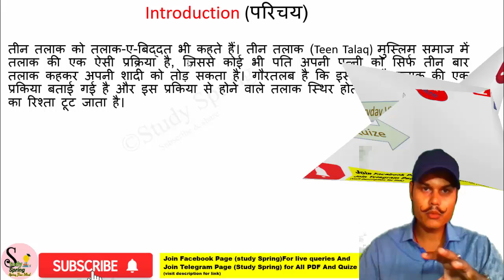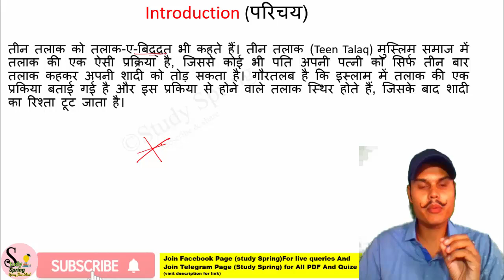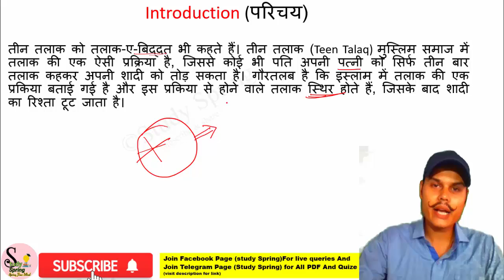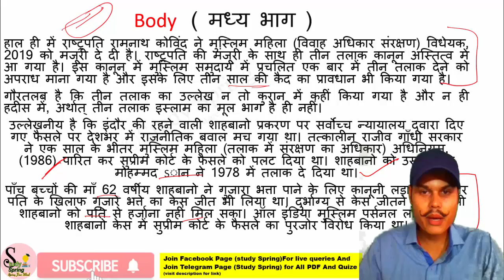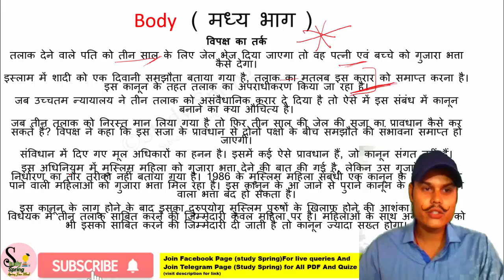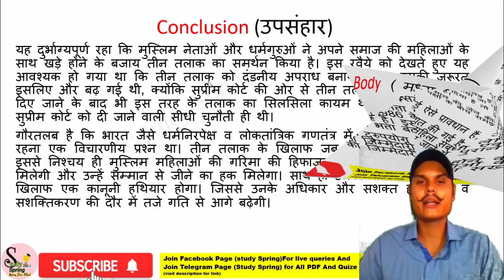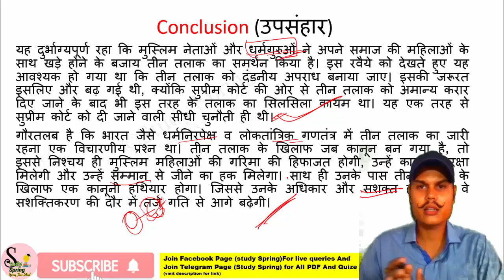तीन तलाक़ पर पाबंदी क्या धार्मिक स्वतंत्रता का उलंघन करता हैं ? तीन तलाक पर निबंध|essay for upsc|capf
study spring
study spring
study spring dedence
capf ac